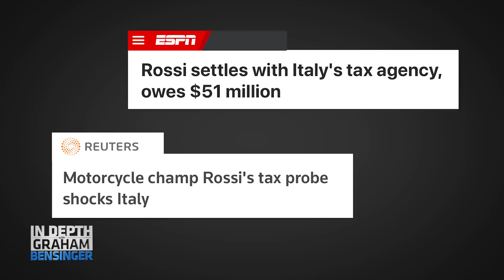Valentino Rossi on $163 million tax evasion claim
MotoGP legend Valentino Rossi recalls first learning the Italian government claimed he owed roughly $163 million in back taxes. The investigation was linked to Rossi's decision to move to London in 2000. Rossi explains how he worked to resolve the claim and how the hardship showed him the difficulties of mixing business with friendships.

IN ITALIANO: La leggenda della MotoGP Valentino Rossi ricorda di quando apprese che per il governo italiano era debitore di circa 163 milioni di dollari per tasse arretrate. L'indagine era collegata alla decisione di Rossi, nel 2000, di stabilirsi a Londra. Il pilota spiega in che modo risolse il problema e come quella vicenda gli abbia mostrato la difficoltà di conciliare affari e amicizie.